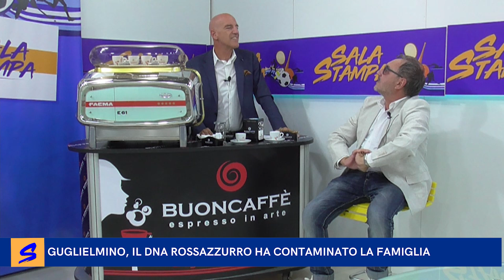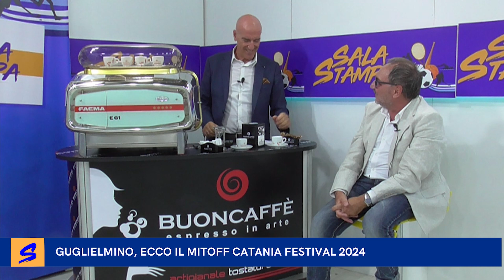IL CAFFE DI SALASTAMPA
Questa settimana abbiamo preso il caffè con l'attore Salvatore Gugliemino, per parlare di calcio, o meglio di tradizione calcistica, ma anche del Mitoff Catania Festival del teatro classico e del Mito di Guglielmino dove saranno protagonisti attori come Masciarelli, Coltorti e Cotugno.